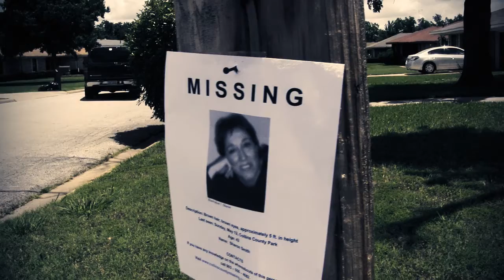CREATURE - Official 2014 Teaser Trailer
This teaser trailer is something I was inspired to make based on the time Jacob and I found dinosaur egg-like objects in the woods.  The footage with the kids is actually from 2008, and you can clearly see the egg shape on the ground in front of me.  Except for the godzilla roars, everything else in this trailer is original.